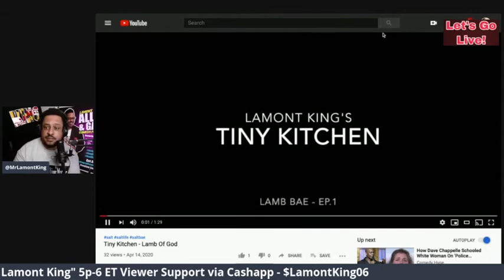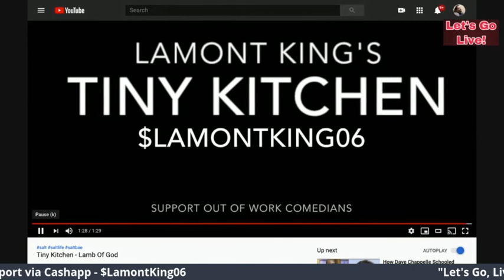Against The Law - Sate's Attorney's Office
Full interview with Stephen Williams from the MD State's Attorney's Office.